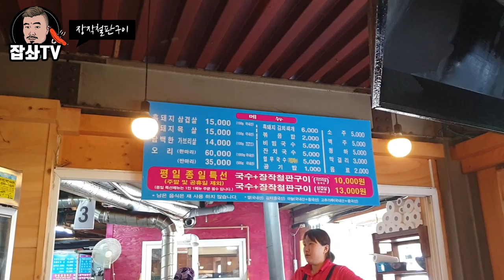대왕철판 장작구이 제주 흑돼지목살+열무국수 먹방! EatingShow Mukbang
전지적참견시점에 나왔던 장작철판구이
작년에 라이브때 한번갔었는데 재방문했습니다!